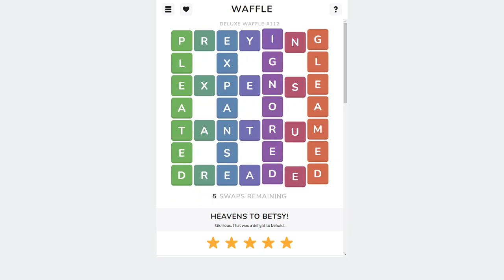Solve Deluxe Waffle Game #112 (ASMR)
Watch Puzzle AI solve Deluxe Waffle!